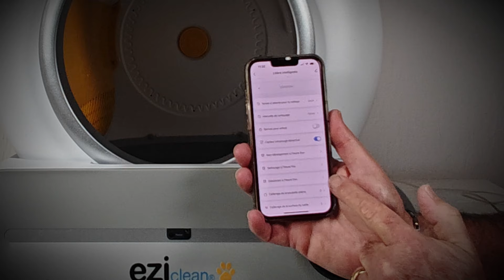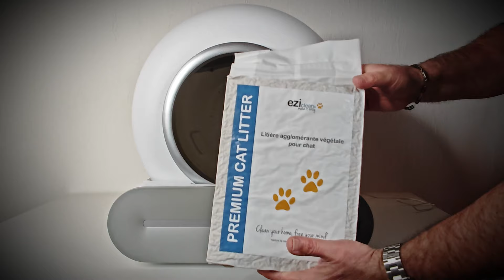EZIclean Catbot K8i : la litière robot autonettoyante pour chats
👍 Au meilleur prix

Qui n'a jamais rêvé d'une solution miracle pour se débarrasser des corvées de nettoyage de la litière de son chat ? Ce rêve deviendrait-il réalité ? La litière robot autonettoyante  EZIclean Catbot K8i promet une solution idéale pour les propriétaires de chats qui souhaitent se simplifier la vie. Une solution automatique, hygiénique, sans odeur et connectée.

▬▬▬▬▬▬ LES BONNES PRATIQUES 😇  ▬▬▬▬▬▬
🎭 Partagez les vidéos avec vos amis...
👍 Encouragez-moi (c'est le pouce vers le haut)
pour que la chaîne puisse continuer à vivre...
✍ Faites des commentaires pour faire avancer le sujet.